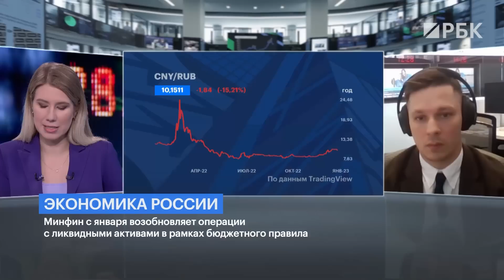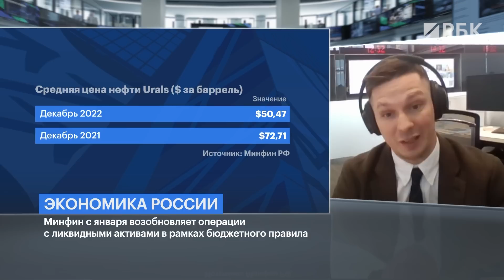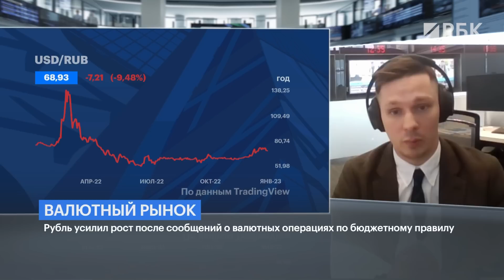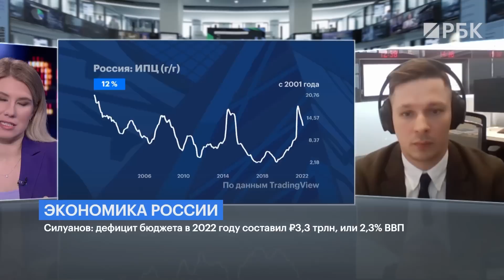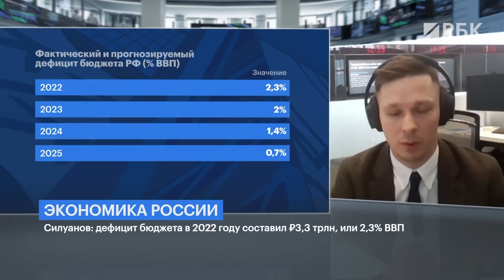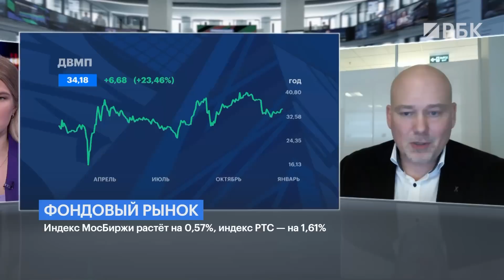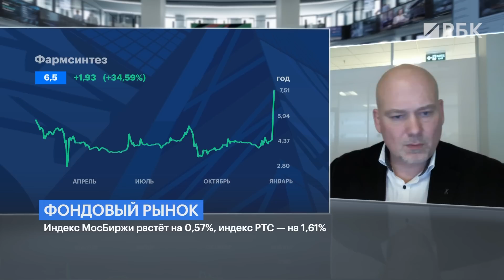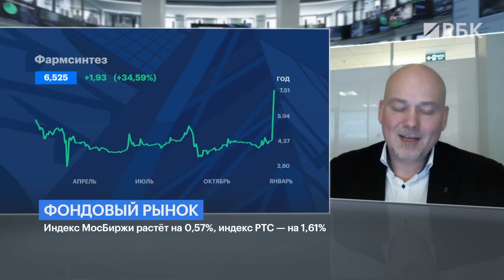Чем Минфин восполнит дефицит бюджета, сколько юаней может продать ЦБ и каким будет курс рубля?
Очень насыщенный и полезный эфир с Алевтиной Пенкальской и приглашенными экспертами.
Власти готовят стимулы для привлечения инвесторов из дружественных стран на российский финрынок. Это пустые мечты или что-то может получиться? Российский рынок с ноября стоит на месте. Что ждет нас в январе?
А также одна из ключевых тем — дефицит российского бюджета. Какие дальнейшие действия предпримут монетарные власти. ЦБ предпринимает интервенции юанями: зачем? И как это отразится на других валютах?
Эксперты:
Александр Исаков, главный экономист по России и ЦВЕ Bloomberg Economics
Ярослав Кабаков, Директор по стратегии ФГ "ФИНАМ"

0:00 Центробанк с завтрашнего дня продает юани — главная тема дня
1:45 Дилемма между дефицитом бюджета и крепким рублем
3:31 Придется продать одну пяту ФНБ: Александр Исаков о возможном объеме продаж
4:51 Чем старое бюджетное правило отличается от нового
8:00 «Значительного укрепления рубля ждать не стоит» — Александр Исаков о влиянии на российскую валюту
9:25 Управляемый план расходов бюджета
10:38 Банки или розница: кто будет покупать ОФЗ
14:00 Новости российского фондового рынка
15:23 Рост или боковик: картина российского рынка от Ярослава Кабакова
19:37 Инвесторы из дружественных стран на Мосбирже — когда?
21:53 Причины небывалого взлета в третьем эшелоне